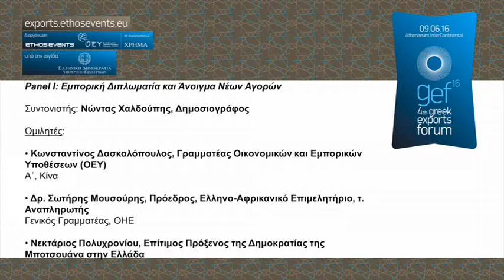09 06 16 4th Greek Exports Forum A Panel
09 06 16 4th Greek Exports Forum A Panel